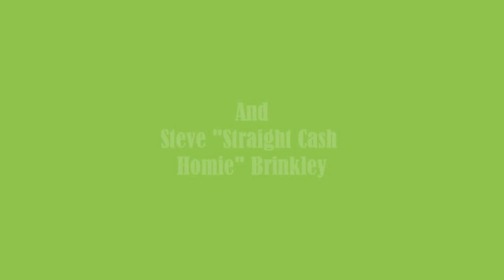Spring Break Charleston 2011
South Carolina Adventure